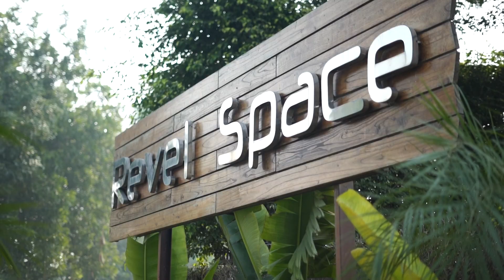BRIDE'S HIGHLITS RAMANDEEP @ SINGH PHOTO ART STUDIO MEHAL KALAN 98158 70891